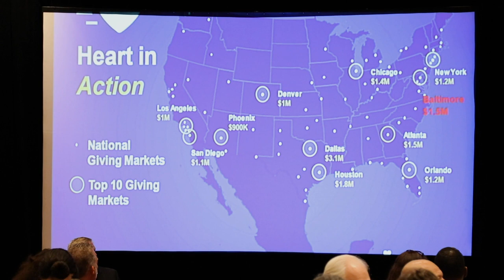September 2018 -- Laurie Barnett, Southwest Airlines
Laurie Barnett, Southwest Airline's Managing Director of Communication & Outreach shared her message about Corporate Social Responsibility, on the eve of the airline's 25th anniversary at BWI Thurgood Marshall Airport.